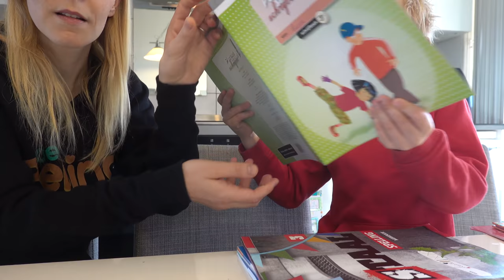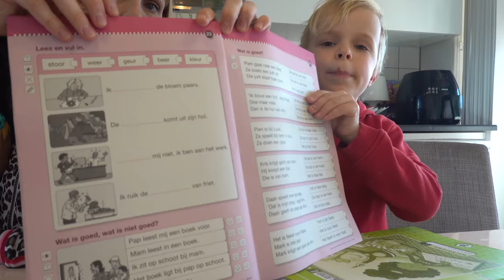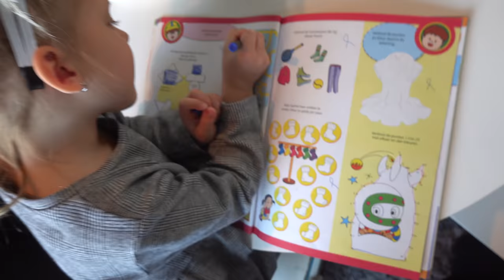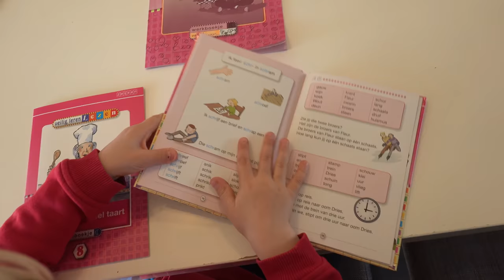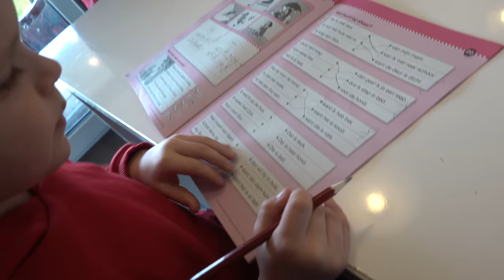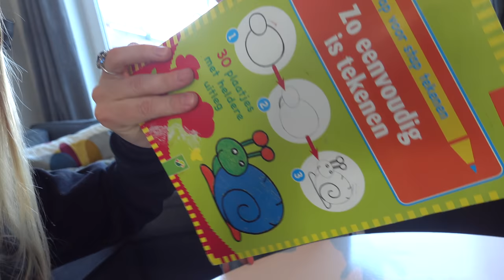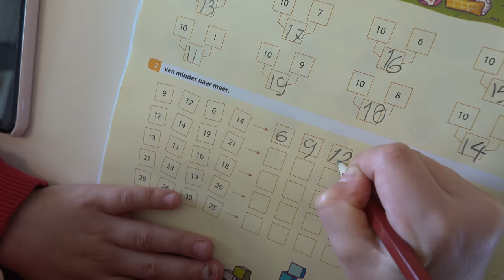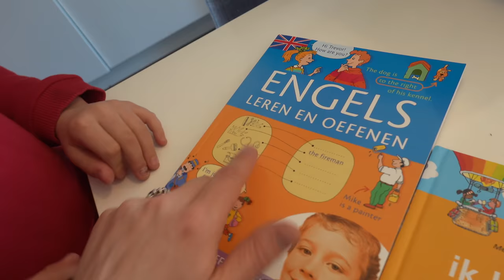MEGA VEEL HUiSWERK VOOR LUAN! 😱 | Bellinga Vlog #1693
Rolderdiep 18
8032 TM Zwolle
The Netherlands

4 juni 2016 heeft ons kanaal een naamsverandering gehad van " SlankEnFitTV"  naar " DE BELLINGA'S"